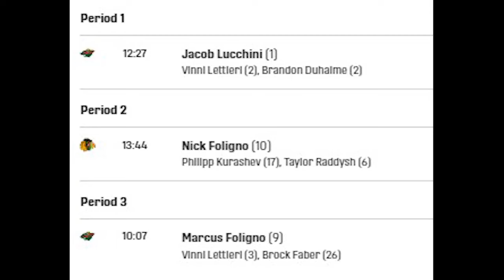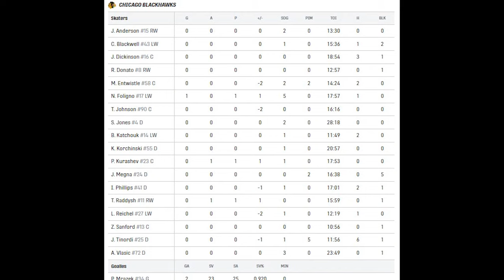ЧИКАГО - МИННЕСОТА ОБЗОР МАТЧА 08.02.2024